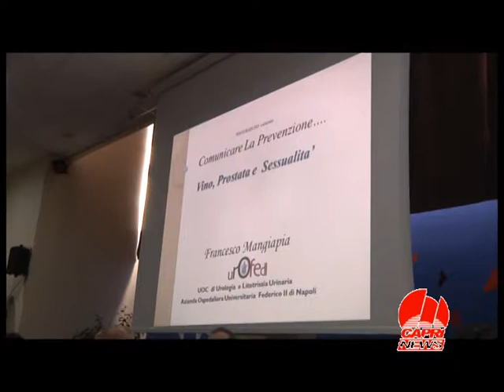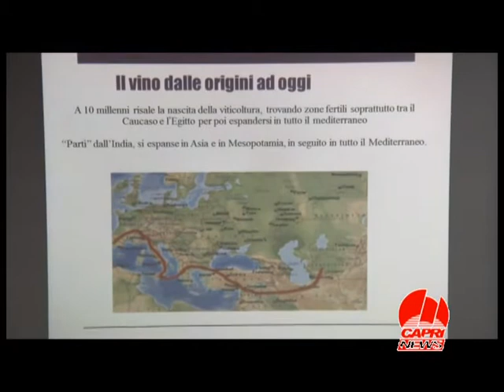TG TELECAPRINEWS - PREVENZIONE, VINO, PROSTATA E SESSUALITA'